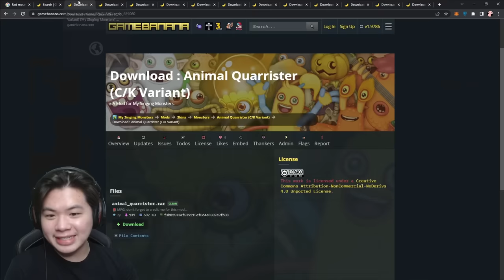BATU TERKUTUK RED MOUNTAIN MORSEL DI MY SINGING MONSTERS!!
Batu terkutuk yang bisa mengubah semua monster di sekitarnya menjadi creepypasta, Red Mountain Morsel. Selain itu ada versi Holy Mountain Morsel juga yang bisa mengembalikan semuanya seperti semula. Selamat menonton per-gimmickan duniawi ku guys :)